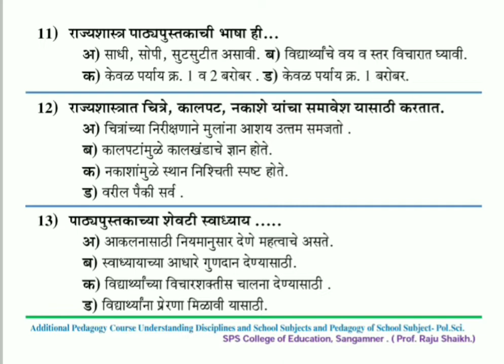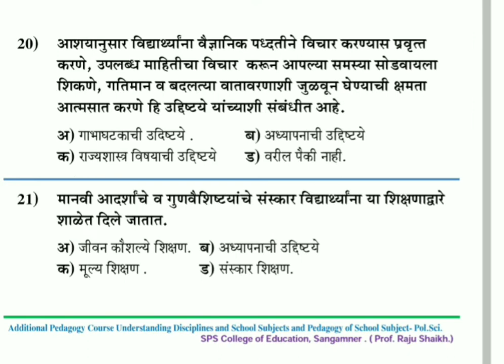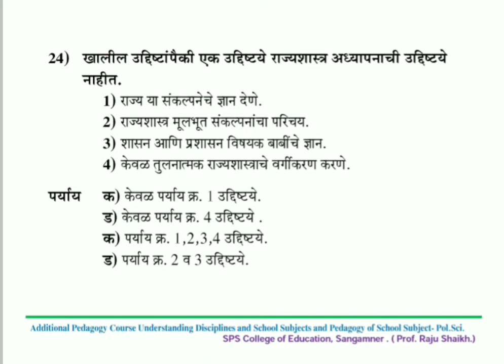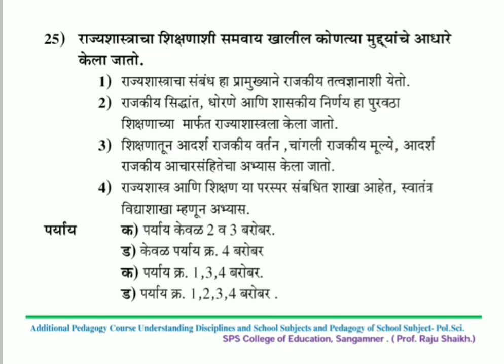B.Ed.MCQ - 4 Political Science| NTA UGC NET | Pedagogy I राज्यशास्त्र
Political Science - Useful for Set, Net & TET.
Political Science - राज्यशास्त्र अध्यापन व शालेय विषय.
Political Science MCQ | B.Ed.| NTA UGC NET | B.Ed. | Part IV
205 _ Political Science B.Ed. Course.( राज्यशास्त्र)
Political Science B.Ed.MCQ | B.Ed.| NTA UGC NET | Pedagogy I Part III
above video containg the following topic also
MCQ Practice Session Political Science NTA UGC NET
Mcq pol science
MCQ series Indian Polity,Indian Polity & Indian Constitution Part -1
Complete Revision of Indian Polity Through MCQs for UPSC CSE/IAS 2020
All MCQ India Polity and Constitution
MOST IMPORTANT INDIAN POLITY MCQ
Most expected POLITY Questions for SSC
EXPECTED POLITY QUESTION DISCUSSION
mcq of political science.
MCQ political science
mcq kaise hote hai
mcq full form
mcq questions
mcq test
mcq of agriculture
mcq of bed
mcq of ba
mcq of b.com
mcq of bsc
mcq of ma
mcq of b.com
mcq of msc
mcq based english communication test
mcq test online for exam
mcq book pdf
mcq question in political science

Dr. Babasaheb Ambedkar Technological University
Dr. Homi Bhabha State University
Dr. Panjabrao Deshmukh Krishi VidyapeethGondwana University
Kavikulaguru Kalidas Sanskrit University
Maharashtra Animal and Fishery Sciences University
Maharashtra National Law University, Aurangabad
Maharashtra National Law University,
Mumbai Maharashtra National Law University,
NagpurMaharashtra University of Health Sciences
North Maharashtra University, Rashtrasant Tukadoji Maharaj Nagpur University
Sant Gadge Baba Amravati University, Savitribai Phule Pune UniversityShivaji UniversitySNDT Women's UniversitySwami Ramanand Teerth Marathwada UniversityUniversity of MumbaiUniversity of SolapurVasantrao Naik Marathwada Krishi VidyapeethYashwantrao Chavan Maharashtra Open University
final year university exam.
exam in lockdown,
exam postponed,
diploma exam,
Exam latest news,
Mumbai Universtiy
Bamu University
SPPU Universtiy
Institute of medical science, Ahmedngar.
north maharashtra university, jalgaon
Bharti Vidyapeeth deemed university
University of health science nashik
Indian Institute of science education and research Pune ,
Indira rashtrasant tukadoji Maharaj nagpur University nagpur,
mcq for ba final year
mcq for bcom final year
mcq for bsc final year
mcq for ma final year exam